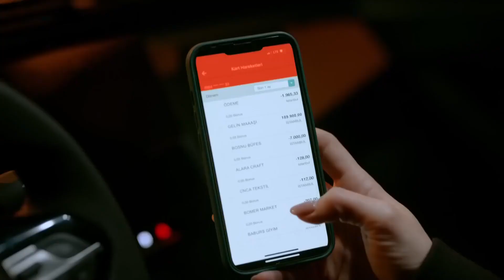AİLE DİZİSİ EKİBİ SEZON FİNALİ YEMEĞİNDE BULUŞTU | 100'DE 100 MAGAZİN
Aile dizisinin sezon finali yemeğinde neler yaşandı?